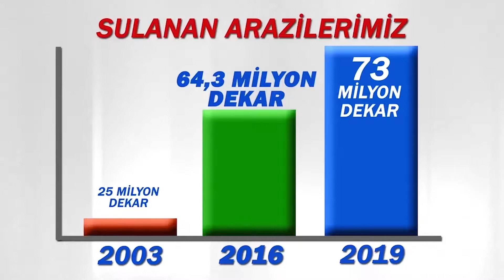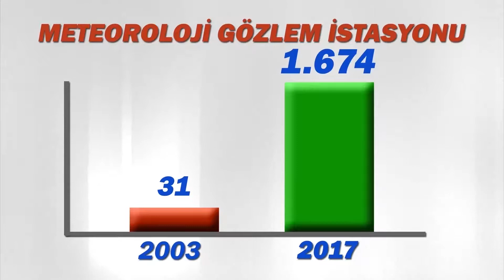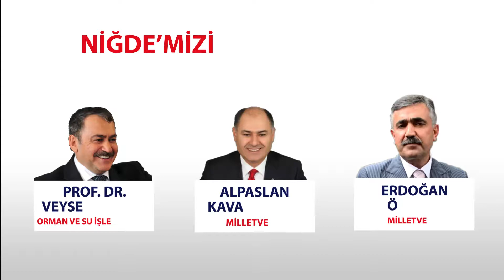Niğde İl Yatırımları